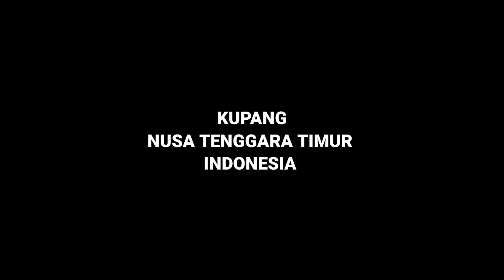Dili Timor Leste vs Kupang NTT Indonesia